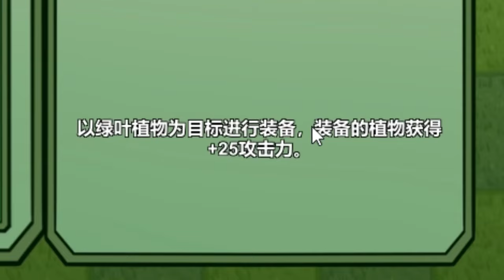豌豆射手就是这么秃的！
1

我的世界 植物大战僵尸 我真是小熊 本视频完全符合YouTube社区准则，没有任何违规行为。